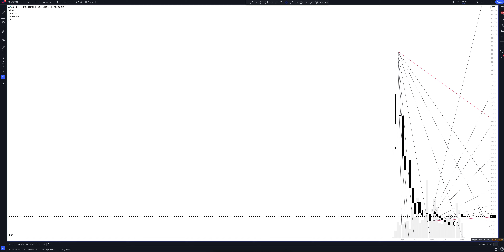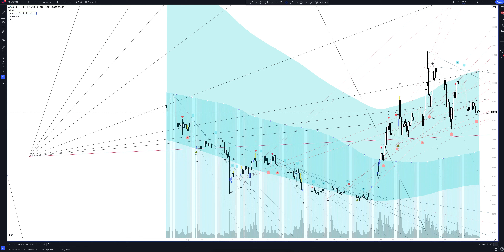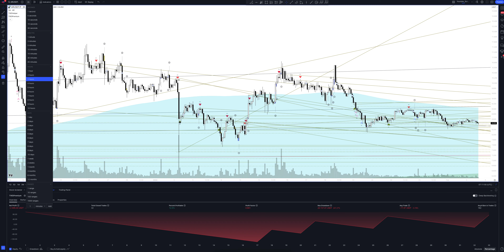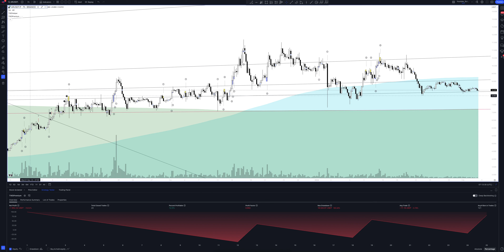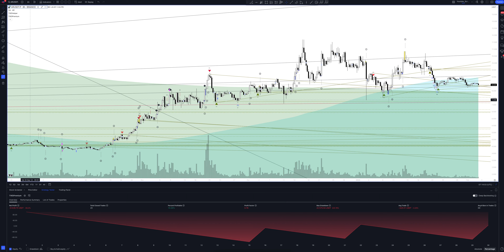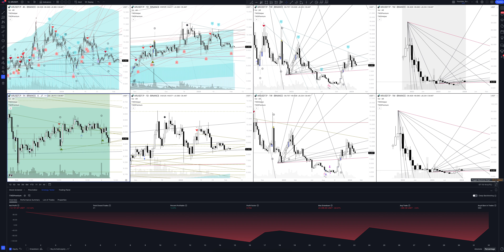Прогноз цены Arweave (ARUSDT.P) на сегодня и 2024 | Криптовалюта AR / TETHERUS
В этом видео вы увидите полный обзор и профессиональную аналитику AR / TETHERUS на всех временных интервалах, а также узнаете покупать или продавать AR / TETHERUS сегодня и на будущей неделе. Учитывая, что мы проводим анализ месячных таймфреймов для ARUSDT.P - это вам поможет сделать прогнозы любой временной интервал. Будь вы начинающий с нуля трейдер или адепт инвестиций - это видео однозначно даст вам полное понимание рыночной ситуации.

Если вас интересует прогноз AR / TETHERUS на сегодня и завтра - смотрите аналитику AR / TETHERUS на часовом таймфрейме.
Если вы трейдер и вас интересует прогноз цены AR / TETHERUS на день - смотрите аналитику AR / TETHERUS на дневном таймфрейме.
Если вы инвестор и вам нужен прогноз цены Arweave на неделю - смотрите аналитику AR / TETHERUS на недельном интервале.
Если вы профессиональный инвестор и вам интересен прогноз цены Arweave на 2023 год - смотрите анализ ARUSDT.P на месячном интервале.

Вся аналитика сделана с помощью профессионального торгового индикатора The Waved™ Premium. В ней вы найдете торговые сигналы для AR / TETHERUS, VSA анализ Arweave, технический анализ ARUSDT.P, сигналы дивергенции для ARUSDT.P, обзор торговых паттернов. И узнаете вырастет или упадет цена в ближайшее время. Arweave - это децентрализованная сеть хранения, которая стремится предложить платформу для неопределенного хранения данных. Описывая себя как «совокупный жесткий диск, который никогда не забывает,« сеть в первую очередь размещает «Permaweb»-постоянную, децентрализованную сеть с рядом приложений и платформ, управляемых сообществом. Чтобы узнать больше об этом проекте, ознакомьтесь с нашим глубоким погружением Arweave. Сеть Arweave использует собственную криптовалюту, AR, чтобы заплатить «шахтеров», чтобы на неопределенный срок хранение информации сети. Проект был впервые объявлен в качестве Архайн в августе 2017 года, позже ребрендинг в Arweave в феврале 2018 года и официально запустив в июне 2018 года.